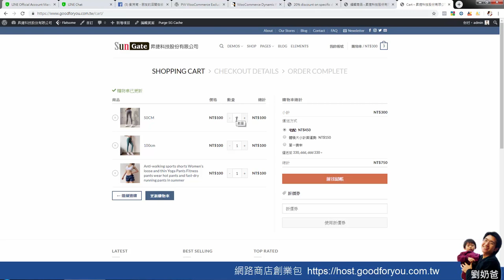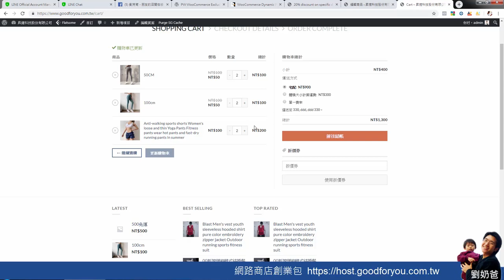【免費教學】網路商店示範功能-特定商品的件數折扣-WordPress與WooCommerce購物車